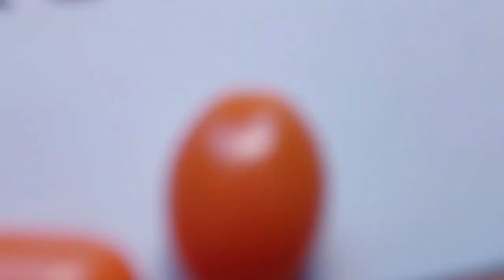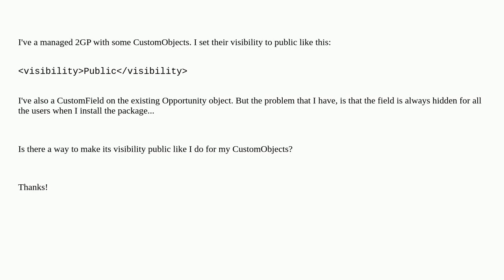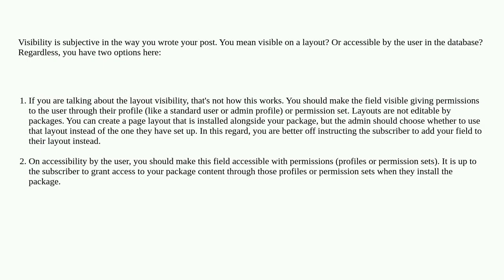Salesforce: 2GP Managed package Custom Field visibility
2GP Managed package Custom Field visibility

A special thanks goes out to the community

  metadata-api 2gp